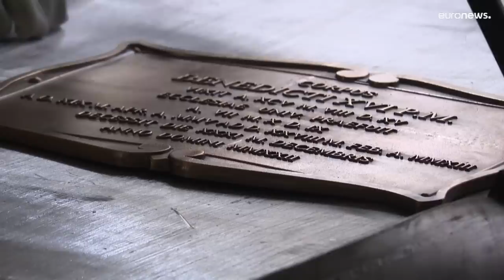L'ancien pape Benoît XVI inhumé dans les grottes du Vatican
Benoit XVI repose désormais dans la crypte de la basilique Saint-Pierre, là où reposait Jean-Paul II jusqu'à sa béatification en 2011.